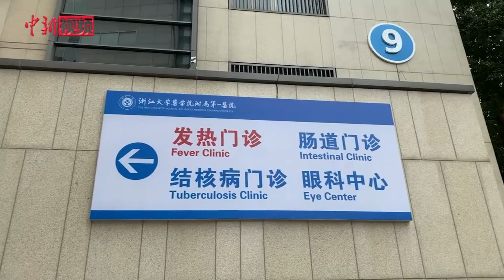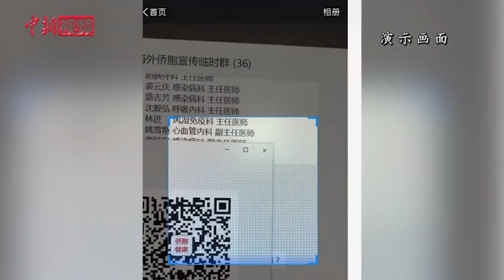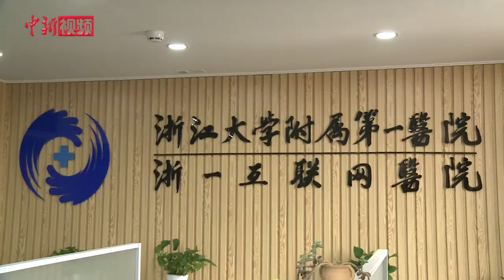不用出门！跨越万里“云问诊”！浙江搭建互联网医院侨胞专属平台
近日，记者从浙江省侨办了解到，为了更好保护每一位海外浙籍侨胞的健康，浙江省侨办、省侨联、省卫健委联合推出了浙江省互联网医院侨胞关爱健康平台。3月12日，记者来到浙江大学医学院附属第一医院（下称浙一医院）了解平台上线后的实际情况。该平台安排专属呼吸、感染、中医、心理等方面专家，组建新冠肺炎海外医疗团队，于北京时间18时到23时集中接诊。浙江省委统战部副部长、浙江省侨办主任陈安表示，平台上线可以给浙江籍海外侨胞提供医疗服务和关心关爱，除此之外浙江侨务系统还给海外侨胞提供物资，并安排驻（微信）群医生。